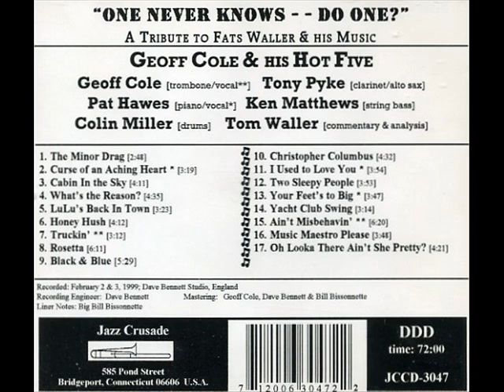Geoff Cole - Honey Hush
Personnel: Geoff Cole [trombone] Tony Pyke [clarinet/alto sax]
Pat Hawes [piano/vocal] Ken Matthews [bass] Colin Miller [drums]
Tom Waller [vocal]
from the Jazz Crusade CD album: JCCD-3047: "One Never Knows - - Do One?"
Geoff Cole's Hot Five. Recorded: February 2 & 3, 1999 Dave Bennett Studio, England